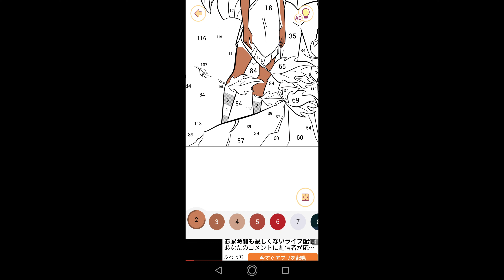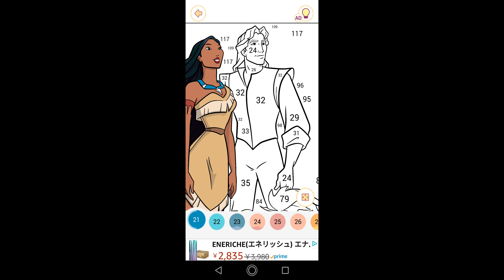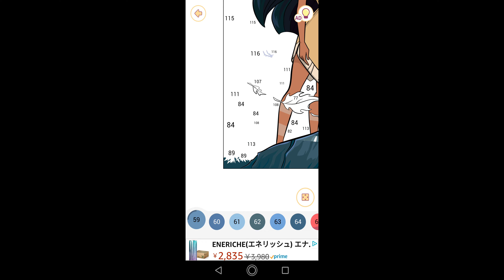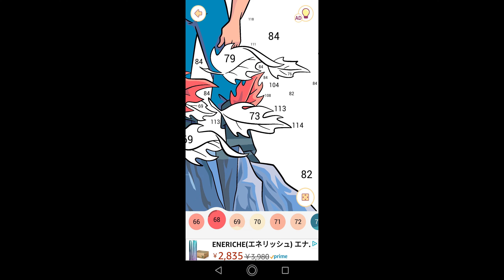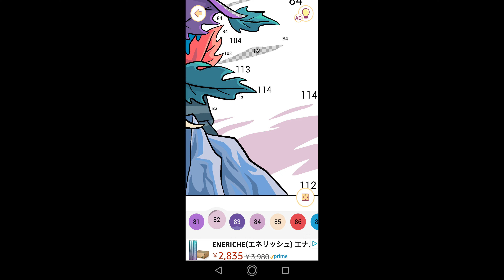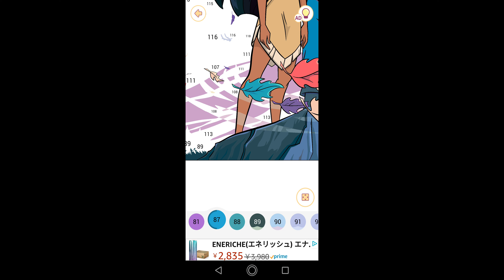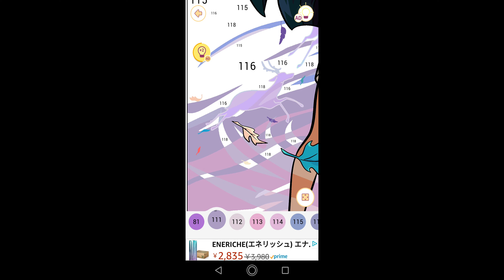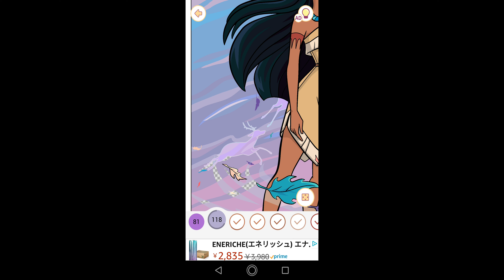【ポカホンタスとジョン・スミス】#331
00:00始まり（OP）
00:07塗り絵制作開始
09:18ポカホンタスとジョン・スミス完成
09:38お写真を保存
09:39終了（ED）

今回はポカホンタスに登場するポカホンタスとジョン・スミスの塗り絵を制作致しました。

ポカホンタス：自然を愛する豊かな女性。しかし、自身たちの土地を侵略しに来たイギリス人探険隊に抵抗し続ける。

インディアンの村長の娘。母は幼い頃に失い、強い意志と自由な精神で生きてきた。本作に登場する部族（ネイティブアメリカンのキャラクター）の中で唯一外国人嫌いではない。

ジョン・スミス：ジョン・ラトクリフのバージニア入植計画でアメリカに渡り、そこで出会ったポカホンタスと恋に落ちる。

若いイギリス人で、探検家として功績を残す。ポカホンタスの父がジョン・ラトクリフに殺されそうになったときは、遮った。

関連動画